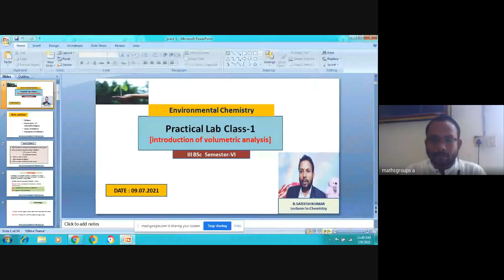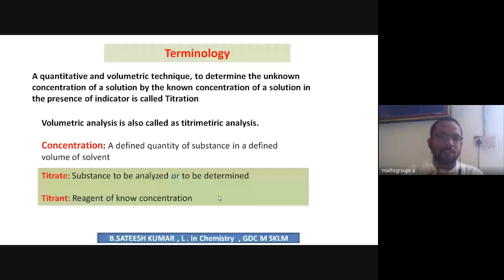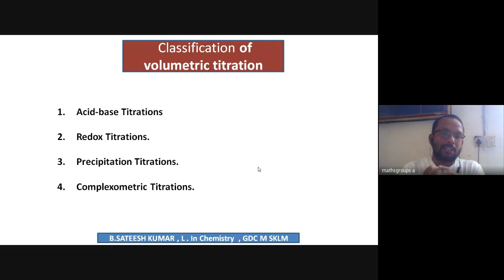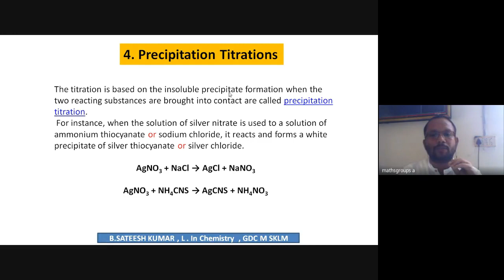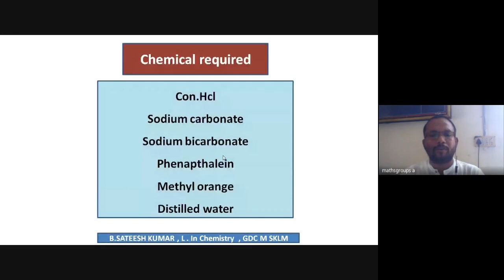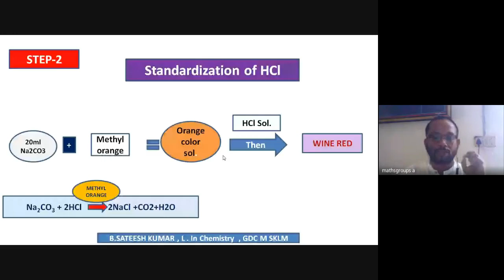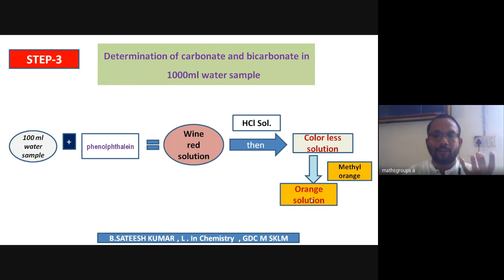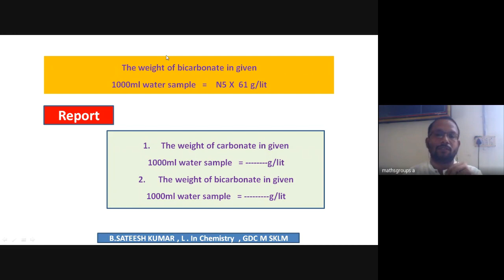3rd BSc Elective practical-1 Introduction+Determination of carbonate bicarbonate in water sample//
3rd BSc Elective practical-1 Introduction+

III BSc Chemistry
Cluster chemistry VIII C2(advanced Organic Reactions)
From
 Unit -4(Name Reactions)
1.Mannich reaction/mannich base (English )

2. Mannich reaction/mannich base ( Telugu)

3.Robinson annulation(English)

4. Robinson annulation (Telugu)

5.Shapiro reaction(English)

6.Shapiro reaction(Telugu )

7. Wittig reaction ( Eng)

8.Wittig reaction ( Telugu)

9.Stork enamine reaction(English)

10. Concept of PTC (English)

11. Concept of PTC (Telugu)

1. Baylis Hillman reaction(English)

2.Baylis Hillman reaction(Telugu)

3. Grubbs catalysts(Telugu)

4.Grubbs olefin metathesis(Telugu)

5. Grubbs olefinmetathesis(English)

6.Grubbs RCM reaction(Telugu)

7. Grubbs RCM (English)

8. Mitsnobu &  julia lythgoe ordination

Unit -3
Protecting GROUPS

1. Protection of Carbonyl compound s

2. TOTAL PGs revision

Environmental Chemistry
1. Air pollution

2. Green house effect & Acid rain

Practical Lab:
1. Benzil to benzilic acid rearrangement

2. Determination of. Ravalante and bi carbonate in water

3. Hardness of water

1. Environmental chemistry

3. Spectroscopic techniques

4. Pharmaceutical /medicinal chemistry

Remaining videos will come soon in my channel
SATEESH KEYS.
Forward this videos to your friends/students/other faculty members.

B.Sateesh Kumar